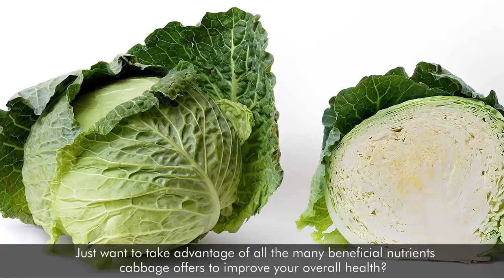Amazing Benefits Of drinking Cabage Water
While cabbage-water may sound like a very unusual beverage to consume, surprisingly, it may be one of the best things you can do for your body. This true “superfood” is known as such thanks to its incredible medicinal properties.
Why is cabbage water so beneficial? It’s loaded with polyphenols, rich in calcium, magnesium, iron, phosphorus, sulfur, potassium, and iodine, as well as containing Vitamins-A, B1, B2, B6, C, K and folic-acid.